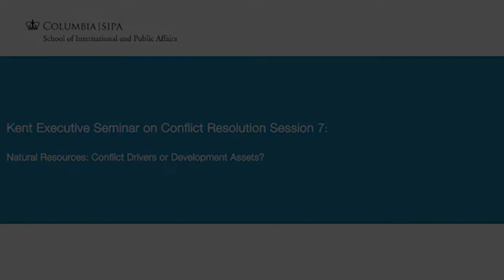Kent Executive Seminar on Conflict Resolution: Natural Resources — Conflict Drivers or Development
The morning session grapples with the challenges and opportunities afforded by DRC’s rich endowment of natural resources. These range from the distribution of revenues between Kinshasa and the provinces, the ways in which control of natural resource extraction can impact security dynamics.